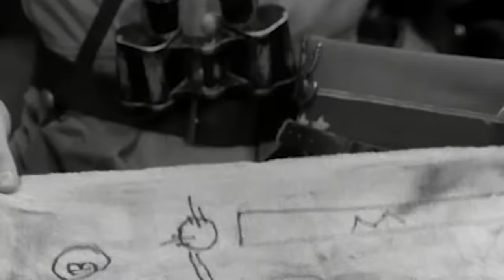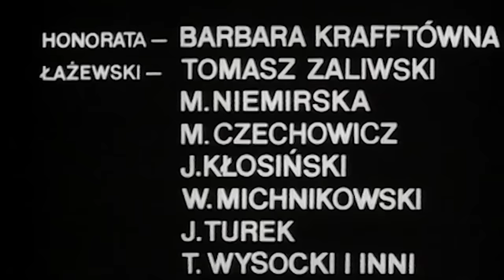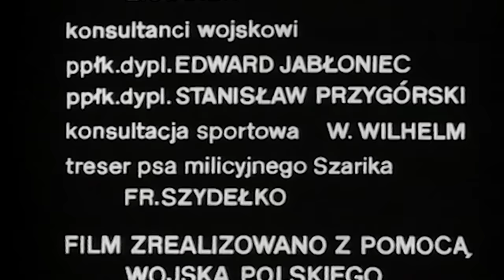Czterej Pancerni i Pies | HD | Odcinek 16 | Kultowe Seriale | Serial za Darmo | Polskie Kino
🏅 Czterej Pancerni i Pies | Odcinek 16 - Daleki patrol | Kultowe Seriale za Darmo

🏅 W wyzwolonym mieście załoga Rudego oczekuje na dalsze rozkazy. Janek i Marusia spotykają się w ruinach kościoła, zaskakuje ich grupa SS-manów. Nieoczekiwanie z pomocą przychodzą im Gustlik, Grigorij i Tomek.

🏅 Janek, niepełnoletni chłopak, chce za wszelką cenę uciec od syberyjskiej codzienności i zaciąga się do tworzonego Wojska Polskiego, a konkretnie do oddziału pancernego, wraz z własnym psem Szarikiem. Dostaje się do czołgu z numerem 102 i tam poznaje swych nowych towarzyszy. Oprócz chęci wyzwolenia i powrotu do ojczyzny, Janek chce również odnaleźć własnego ojca. Podczas walk o Polskę chłopak poznaje prawdziwe życie wojenne, zawiera wielkie przyjaźnie oraz wpada w swoje pierwsze kłopoty sercowe. Droga do obranego przez niego celu nie jest jednak łatwa, a na walczących żołnierzy czyha wiele niebezpieczeństw .

⭐ Obsada:

Janusz Gajos - Janek Kos
Franciszek Pieczka - Gustlik Jeleń
Włodzimierz Press - Grigorij Saakaszwili
Pola Raksa - Marusia "Ogoniok"
Wiesław Gołas - Tomasz Czereśniak
Roman Wilhelmi - Olgierd Jarosz
Małgorzata Niemirska - Lidka Wiśniewska
Witold Pyrkosz - Franek Wichura
Tadeusz Kalinowski - Pułkownik
Janusz Kłosiński - Czernousow
Jerzy Turek - Józek Szawełło
Wiesław Michnikowski - Felczer Stanisław Zubryk
Tadeusz Fijewski - Czereśniak